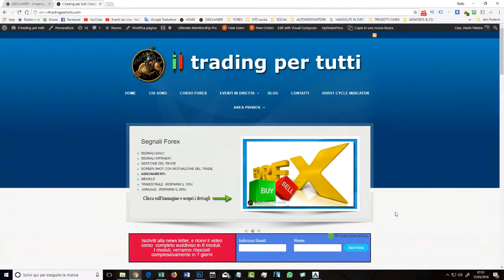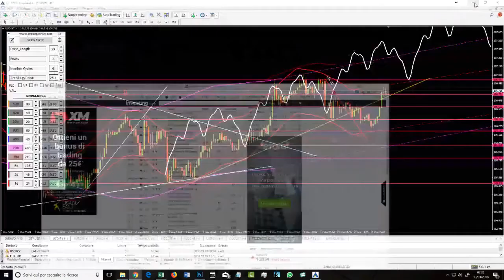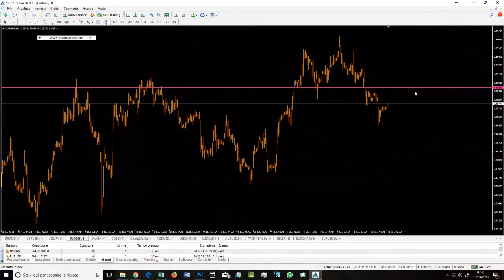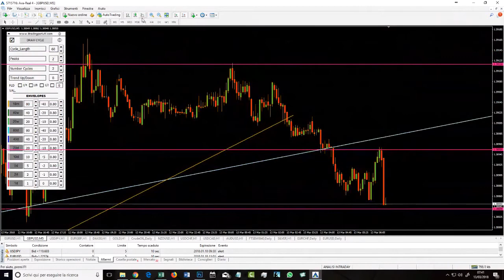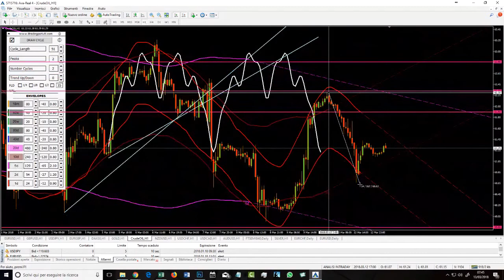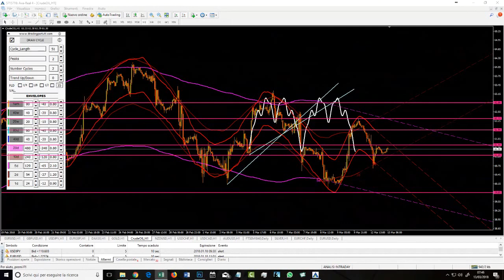DIRETTA FOREX ANALISI GIORNALIERA DEL 13 MARZO 2018 investing